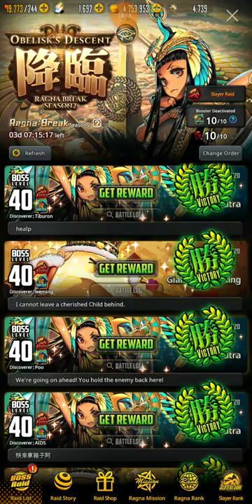Destiny Child - DoA Collab /w Step Up Summons (Yes, I'm Late)